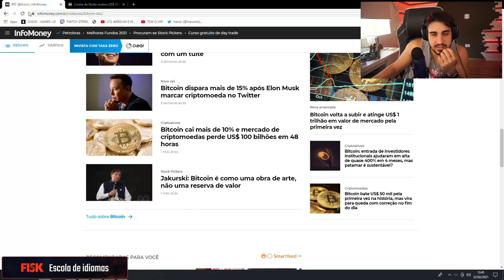É ASSIM QUE SE FAZ UM JOGO CLEAN DO CLEAN